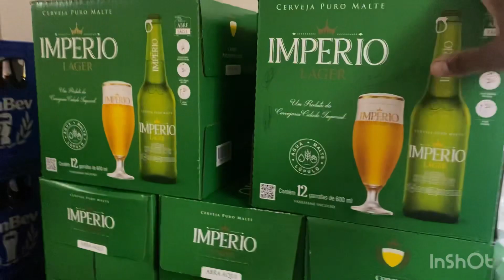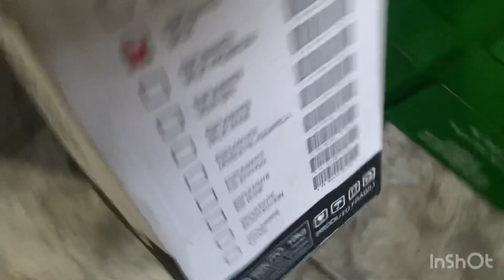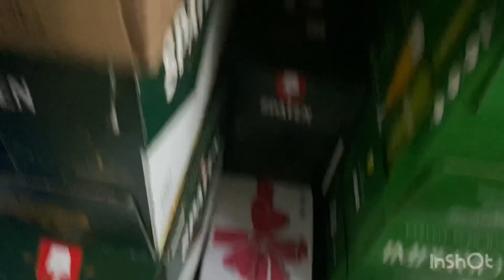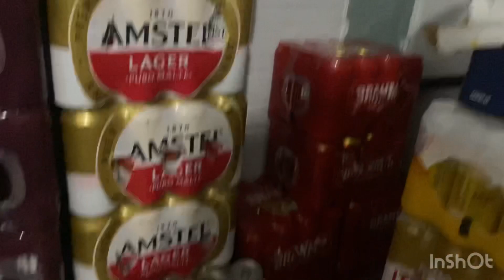Pedido R$5180 / organizamos a Camara Fria da Distribuidora de Bebidas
ESTAVA TUDO UMA BAGUNÇA DEPOIS DE 3 HORAS LIMPANDO E ORGANIZANDO FICOU TOP A CAMARA FRIA,
ESTAMOS ORGANIZANDO MELHOR E LIMPANDO NOSSA PRATELEIRA, PRA FICAR MAS VISIVEL E BONITO PARA NOSSOS CLIENTES.
VACILEI COMPREI POUCA QUANTIDADE DE IMPERIO 600ML
 TEM ALGUMA OPINIÃO DEIXE AI NOS COMENTÁRIOS.